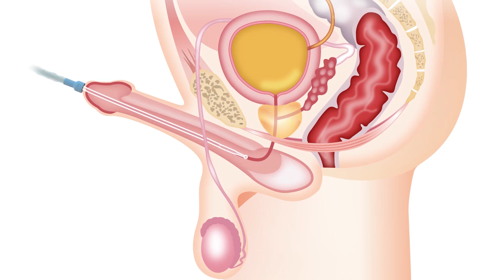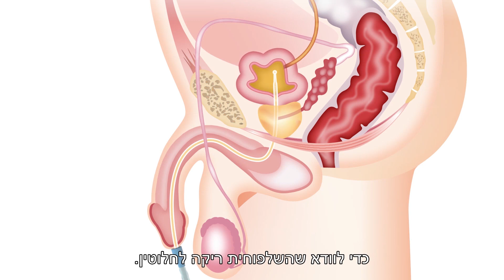גברים בכיסא גלגלים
סרטון הדרכה לגברים בכיסא גלגלים לשימוש בצנתר פלקס